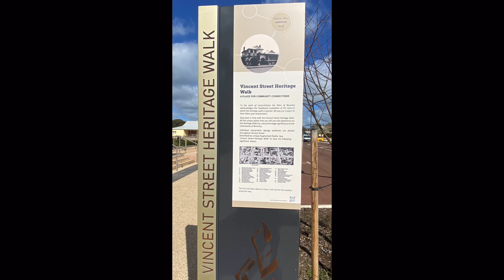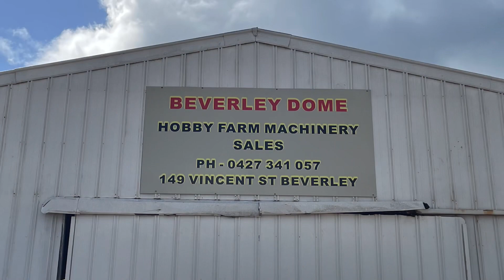Beverley in Western Australia, September 2023, Issue 120/23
In and around the Wheatbelt town of Beverley in WA.